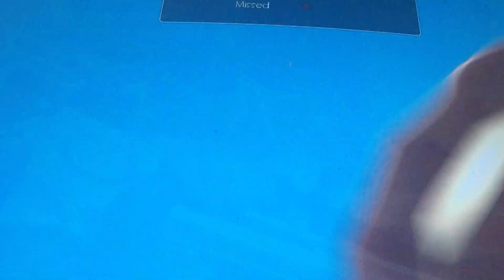TF2 one round of MVM